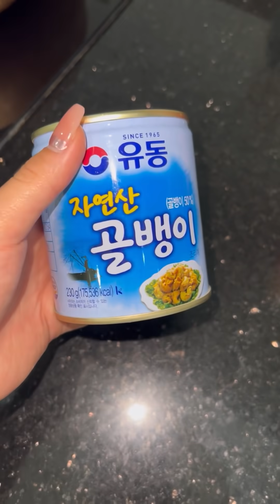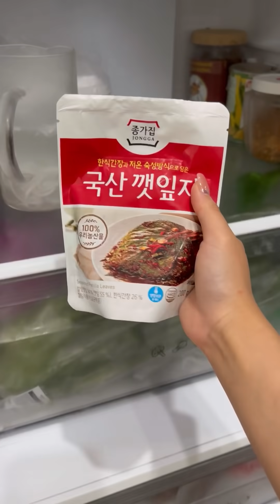Đêm hôm trộn mỳ ốc, nấu canh quân đội ăn | Pít Ham Ăn